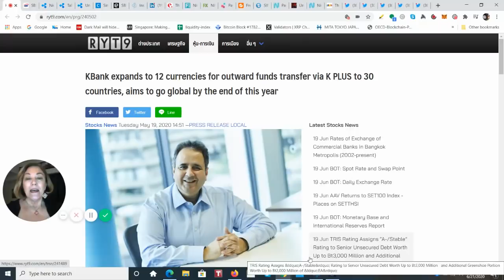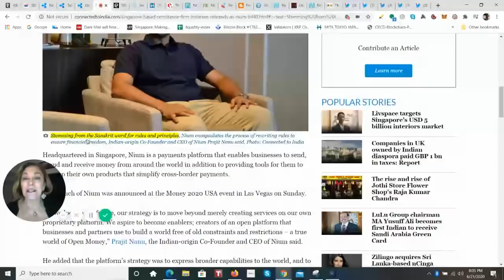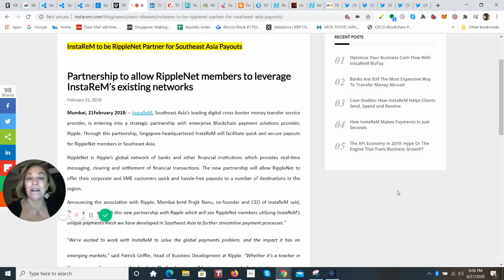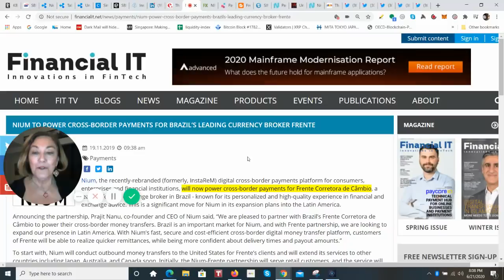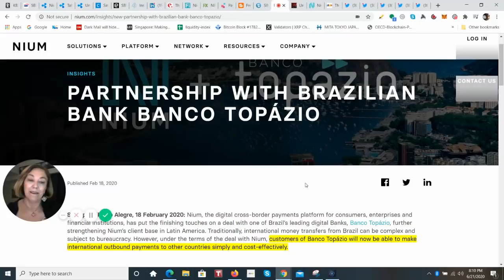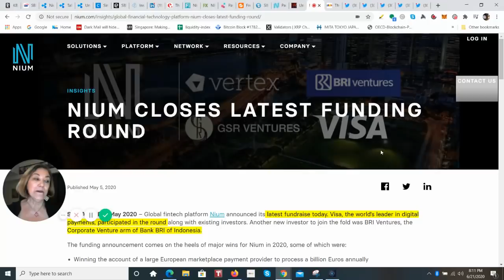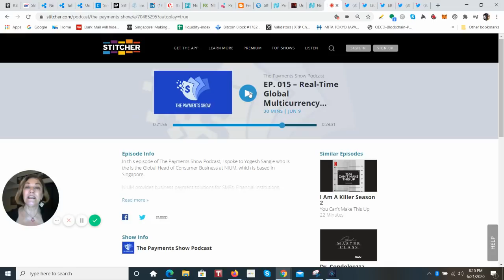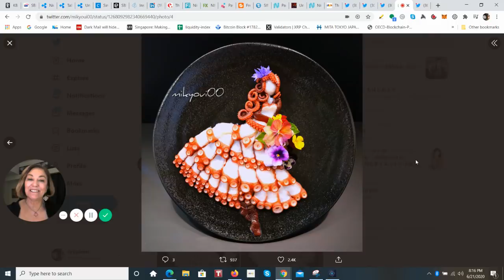Ripple On Demand Liquidity Partner for XRP get Millions from Visa, Nium formally InstaRem Success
Frente uses Ripple powered Simple to provide remittances which also
acts as a white label platform for their partners who can use their contacts to expand their businesses. This platform provides their customers with safety and stability at a good price.
Round of Funding for Ripple Partner Nium from Visa

Sashimi: @mikyoui00